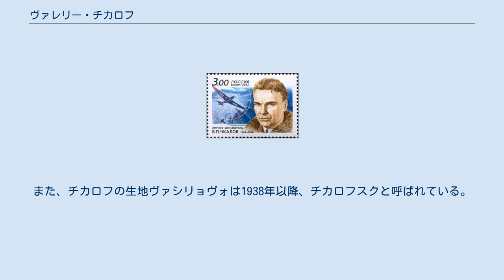ヴァレリー・チカロフ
ニジニ・ノヴゴロド県出身の人物
ヴァレリー・チカロフ ヴァレリー・パヴロヴィチ・チカロフ（ロシア語:Валерий Павлович Чкаловヴァリェーリイ・パーヴロヴィチュ・チュカーラフ；ラテン文字転写:Valery Pavlovich Chkalov, 1904年2月2日 - 1938年12月15日）はソ連の飛行士。
ソ連邦英雄。
 1936年6月、ツポレフ ANT-25 機で、モスクワから北極点を経由して、アムール川河口のウッド島（後にチカロフ島に改名）まで、9,374kmの無着陸飛行に成功（飛行時間は56時間20分）。
さらに、翌1937年には、モスクワから北極点を経由してアメリカ合衆国のバンクーバーまで、12,000kmを越える無着陸飛行に成功し（飛行時間は63時間25分）、無着陸飛行の世界記録を打ち立てた。
その功績を称え、1938年に政府からソ連邦英雄の称号を授与された。
 1938年12月15日、I-180の試作機初飛行において、離陸には成功、飛行場の周りを一周して着陸進入を始めようとした矢先にエンジンが停止。
滑走路手前にある空き地に不時着を試みようとしたが失敗して、機体は転覆。
チカロフは重傷を負い、その後に死亡した。
事故の原因は飛行前夜の気温が極端に冷え込んだにも関わらずエンジンを保温をしなかったことと、チカロフが飛行前点検をおろそかにした事らしい。
ちなみにI-180の試作2号機、3号機も墜落し、乗っていたテストパイロットも殉職している。
（世界の駄っ作機より） オレンブルクは1938年から1957年までヴァレリー・チカロフに因んでチカロフと呼ばれていた。
また、チカロフの生地ヴァシリョヴォは1938年以降、チカロフスクと呼ばれている。